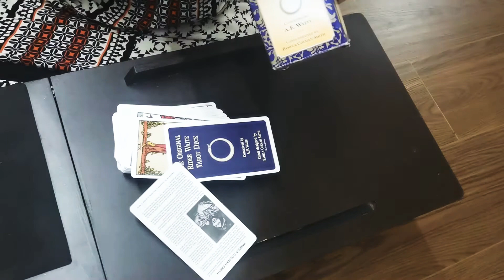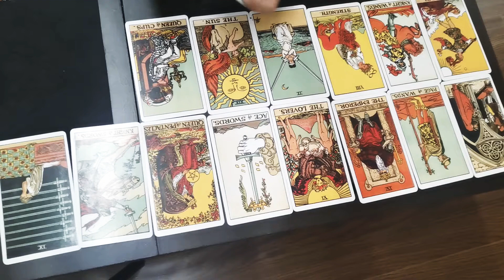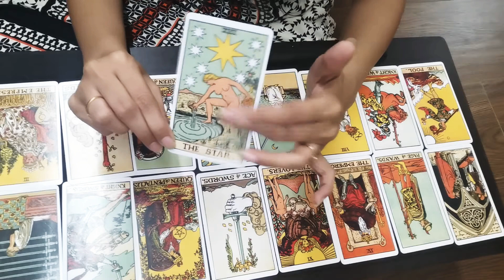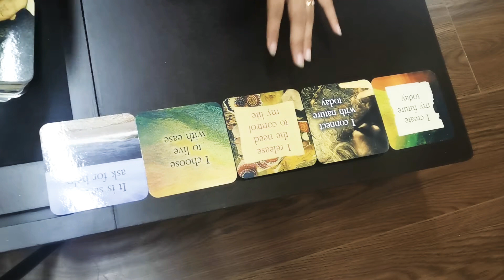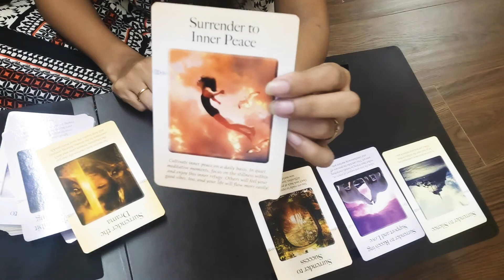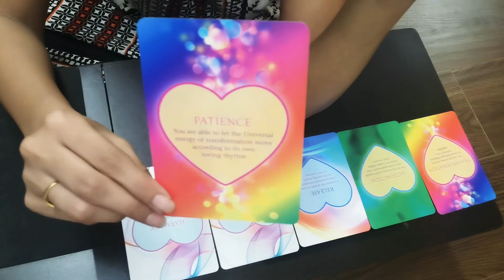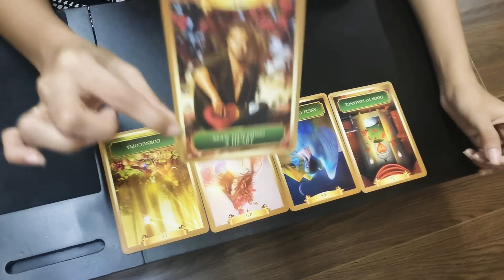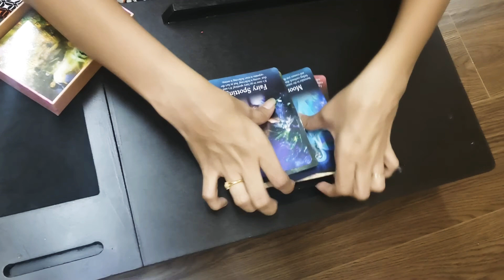Some new offers and beautiful love offers are for you aquarius